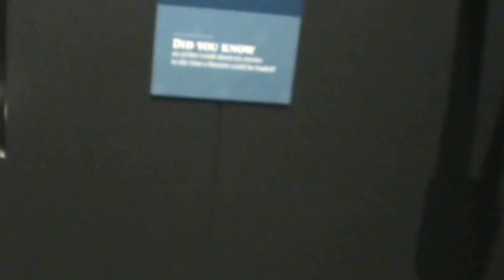Portsmouth Historic dockyard The Mary Rose 1511 Part 6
Looking at the old Mary Rose